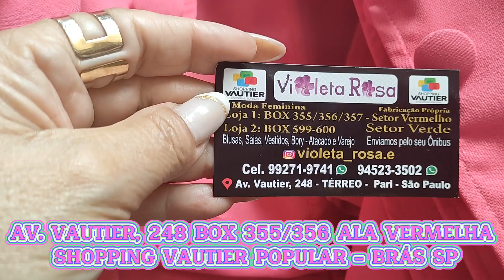BRÁS-SP CASAQUINHOS LINDO DA NOVA COLEÇÃO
ESSA LOJA TEM MUITOS CASAQUINHOS
 LINDOS BLUSAS CALÇAS PANTAS
AV. VAUTIER, 248 SHOPPING VAUTIR
LOJA 355/356 - BRÁS SP